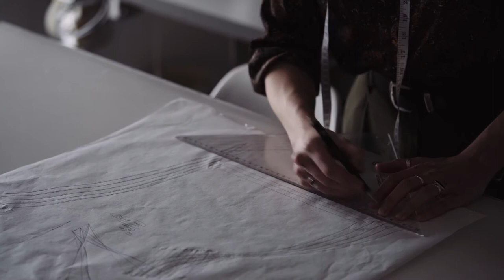Rolling in Roses - Ethical Wedding Dresses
Rolling in Roses is based in York, England. Founder Hayley Neil talks about her passion for designing and creating ethical wedding dresses for the eco conscious bride, and running a sustainable business.